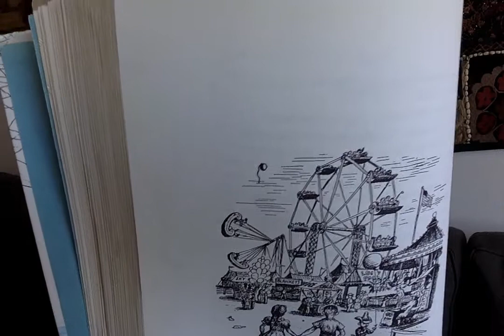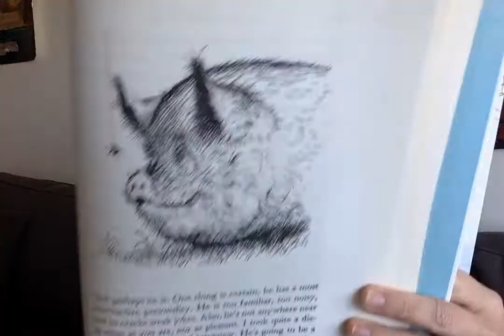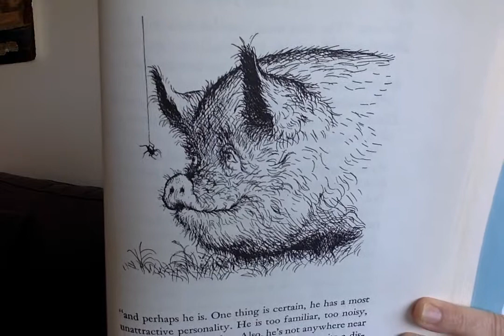Chapter Seventeen CW: Uncle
In this chapter, we learn about an enormous pig named "Uncle".